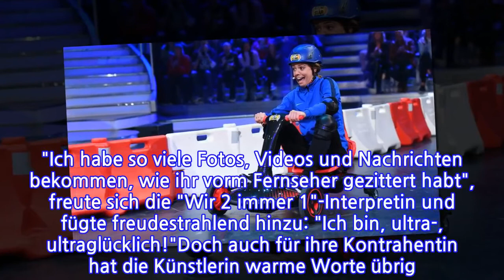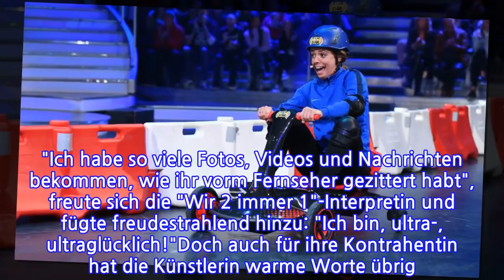Nach "Schlag den Star"-Sieg: Vanessa Mai ist überwältigt!